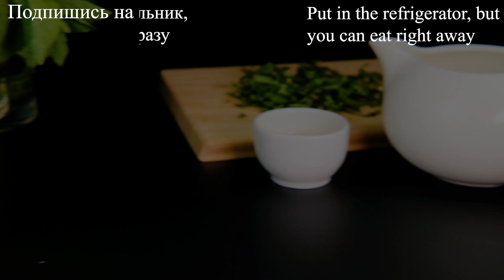Делайте сразу МНОГО. Летний Салат с мятой. Тhe snack world 6+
ШОК Салат с мятой. Супер сочетание продуктов. Тhe snack world
Всегда буду готовить только такой  Салат с мятой. Мята. Тhe snack world
Это фантастически вкусно и просто.
Делайте все по рецепту в видео и все будет окей)
И еще! Этот салат можно хранить в холодильнике 4 дня, но у нас это не получается -съедаем сразу.